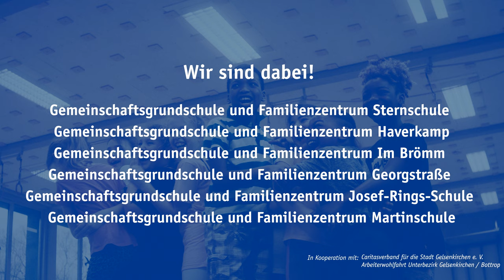Familienzentren in Grundschulen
An 6 Gelsenkirchener Grundschulen gibt es jetzt auch Familienzentren!